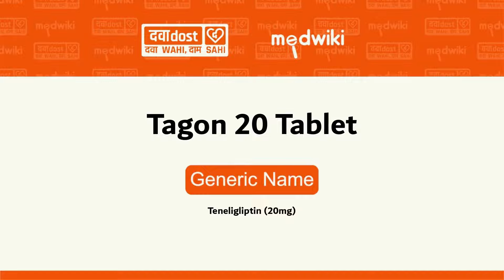Tagon 20 Tablet in english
"Know more about Tagon 20 Tablet at  . View medicine information in english.
Introduction
Tagon 20 Tablet is normally prescribed when diet and exercise alone or other medicines do not prove sufficient to control your blood sugar level. Your doctor may prescribe it alone or along with other diabetes medicines. It can be taken with or without food. The dose will depend on your condition, and blood sugar levels. Therefore, you should use it as advised by your doctor.Before taking this medicine, let your doctor know if you have ever had kidney disease, heart or pancreas problems, or if you drink a lot of alcohol. Pregnant or breastfeeding women should also consult their doctor before taking it. Some other medicines you are taking may interfere with this medicines working. So, make sure your doctor knows about all the other medicines you are using. Limit your alcohol intake while taking this medicine because it can increase your risk of developing low blood sugar levels. You may need regular tests such as kidney function and blood glucose levels to check that the medicine is working properly.
Take this medicine in the dose and duration as advised by your doctor. Swallow it as a whole. Do not chew, crush or break it. Tagon 20 Tablet may be taken with or without food, but it is better to take it at a fixed time.
Tagon 20 Tablet is an antidiabetic medication. It works by increasing the release of insulin from the pancreas and decreasing the hormones that raise blood sugar levels. This reduces the fasting and postmeal sugar levels." medicinesenglish english englishdescription,Tagon 20 Tablet,Tagon 20 Tabletcomposition,Tagon 20 Tabletgeneric,sideeffectsTagon 20 Tablet,